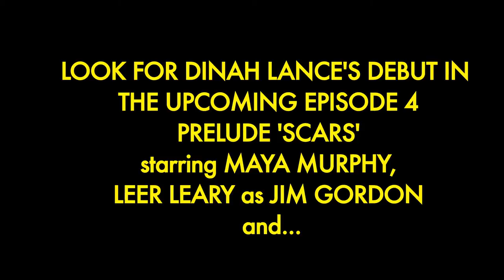"Nightwing: Escalation": Black Canary & Huntress (Featurette #5)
Black Friday = Black Canary Day!! As our sixth Spotlight video, Maya Murphy and Diana Cherkas discuss their roles in "Nightwing" as Black Canary/Dinah Lance & The Huntress/Helena Bertinelli!! Check it out today and also be sure to check out the shout-out to actor Jessica Mermelstein, who debuts this Sunday as Oracle/Barbara Gordon in a prelude episode entitled "Scars" which will see release next week!!

We're up to $1,147 in Indiegogo funding and have a long way to go. THANK YOU so much to all those who've contributed thus far. If anyone can make a donation of any kind, it would be eternally grateful and would keep this fire rising! Thanks!